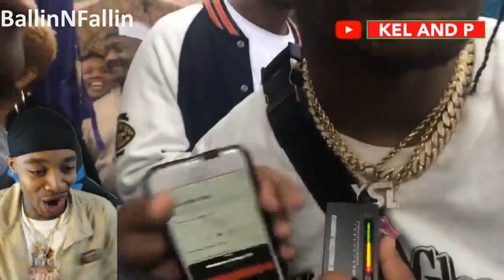FlightReacts Testing Strangers Diamonds Funniest Reactions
I spend over 10-15 hours per day working on these videos to make this content like never seen before, and there's commentary included within the video for entertainment. I make transitions between the clips and added effects for most of the clips to add more value depends on the video.

This channel is here to entertain you. So you won't regret watching the videos.